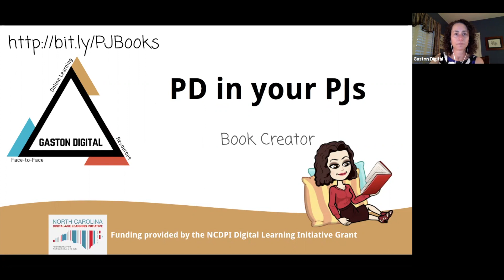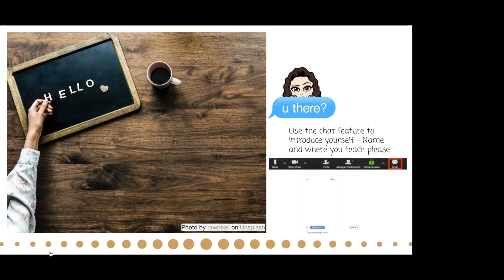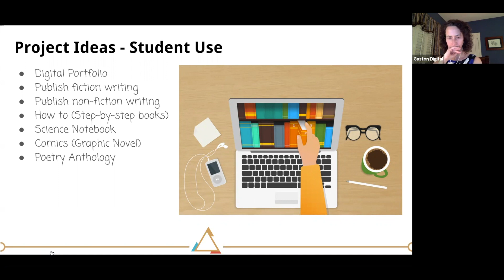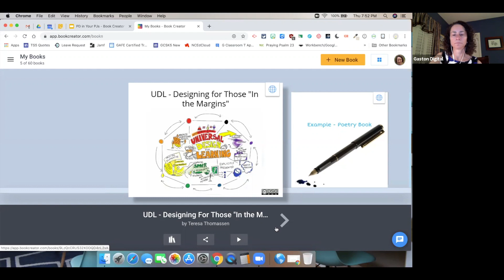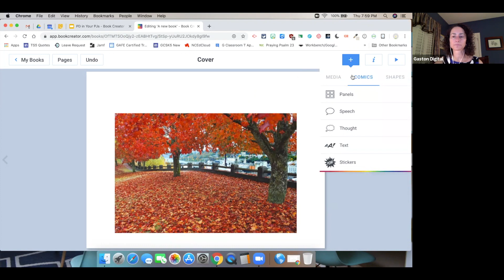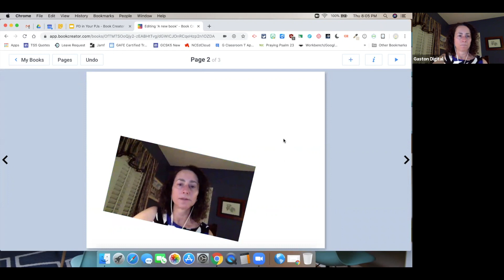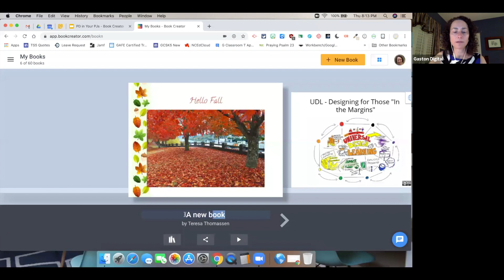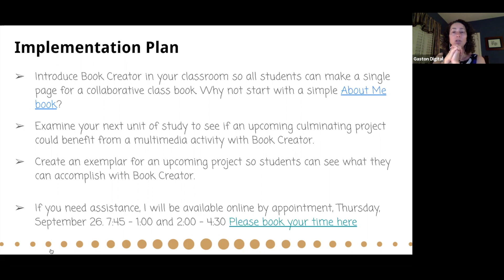PD in your PJs: Book Creator (September 2019)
Picture books, informational text, text books, and more! You won't believe the possibilities of this easy free, "evergreen" tool! Check out this recording from the September 2019 PD in your PJs virtual PD session.